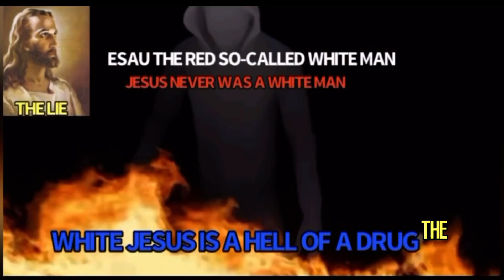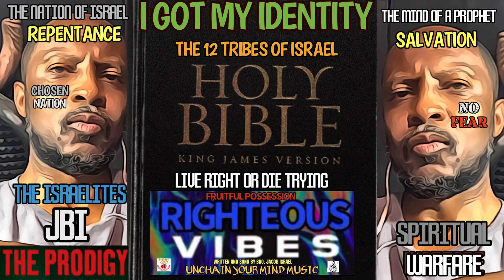THE ISRAELITES: I GOT MY IDENTITY🔥🔥STRAIGHT FIRE🔥🔥